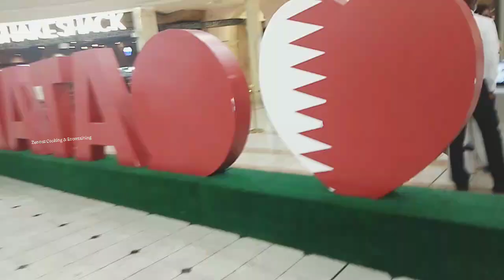VILLAGGIO MALL QATAR!!..